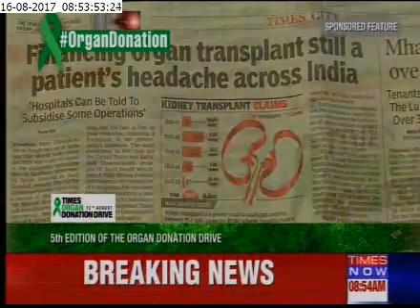Times Organ Donation Drive 2017 - Wrap up story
Every year, over 5,00,000 Indians die waiting for organs. Sign up as an organ donor and save 8 live.